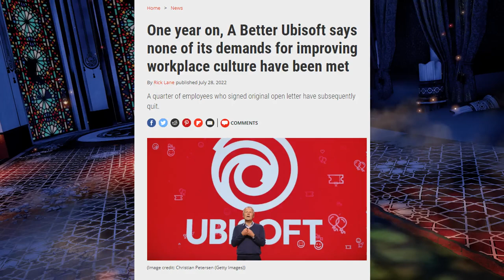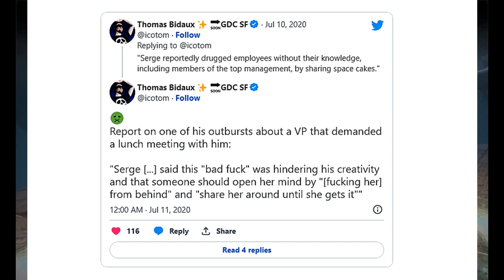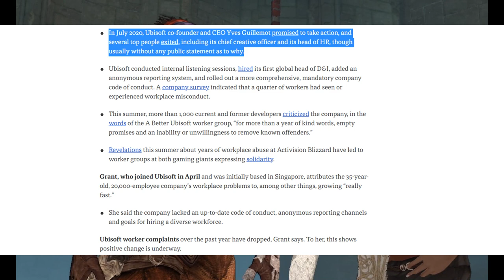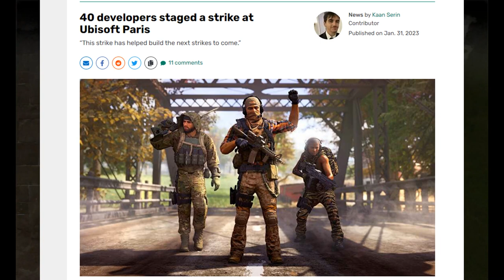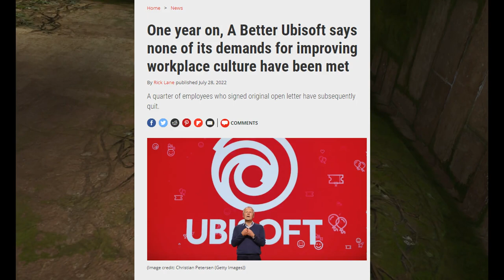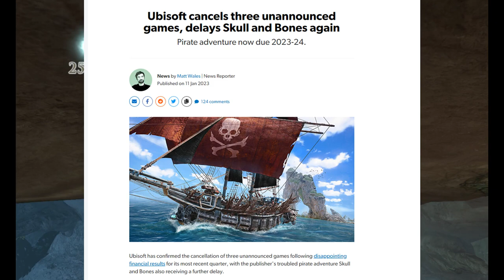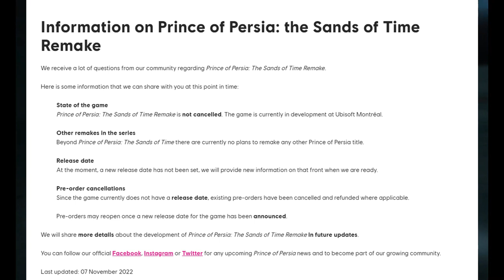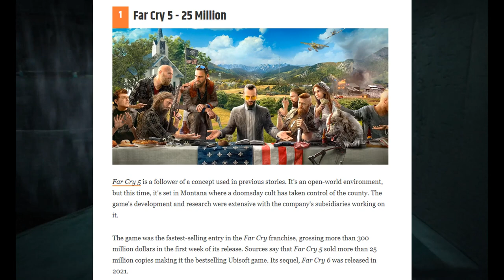The Prince of Persia Remake is in Big Trouble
Ubisoft is in a difficult place right now. Allegations of sexual harassment, the stock price plummeting, titles being cancelled and workers going on strike.

What does this mean for the trouble Prince of Persia remake?

Prince of Persia is a video game franchise created by Jordan Mechner. It is built around a series of action-adventure games focused on various incarnations of the eponymous Prince, set in ancient and medieval Persia.

The first two games in the series, Prince of Persia (1989) and Prince of Persia 2: The Shadow and the Flame (1993), were published by Broderbund. Prince of Persia 3D (1999), named for being the first installment to use 3D computer graphics, was developed by Red Orb Entertainment and published by The Learning Company on PC; The Dreamcast version was developed by Avalanche Software and published by Mattel Interactive. Ubisoft bought the rights to the franchise in 2001 and rebooted it with Prince of Persia: The Sands of Time (2003). Ubisoft has since developed and published four additional entries in the series: Prince of Persia: Warrior Within (2004), Prince of Persia: The Two Thrones (2006), Prince of Persia (2008), and Prince of Persia: The Forgotten Sands (2010), as well as a number of spin-offs and games for mobile devices.